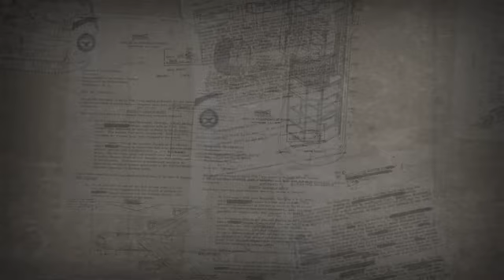American Dream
If you look at the board almost at any moment of this game, it looks like an American Dream coming true. But it's a Twilight Struggle game so is this enough?